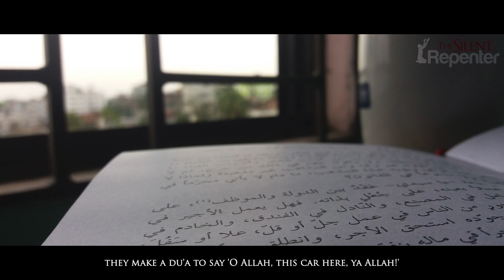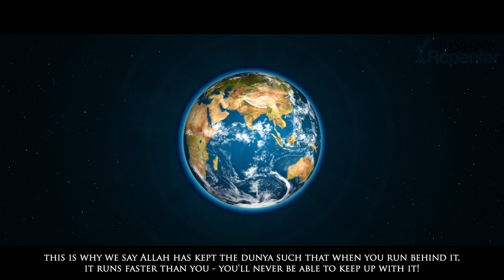Chasing The Dunya - Mufti Menk - The Silent Repenter